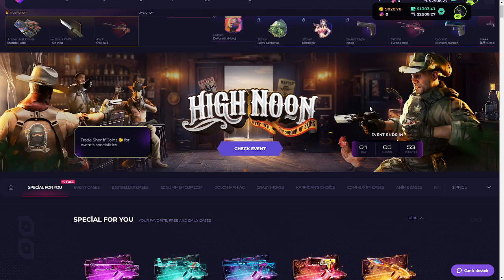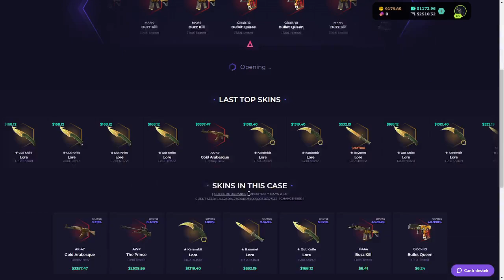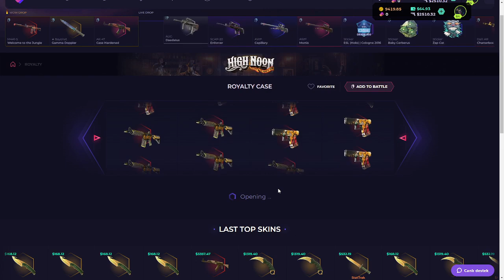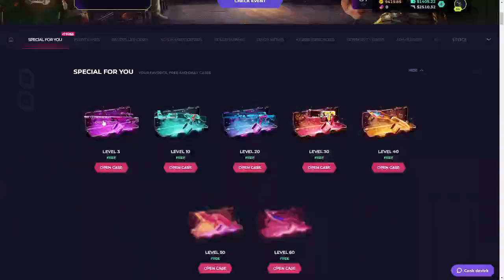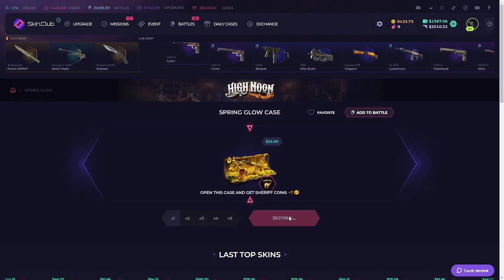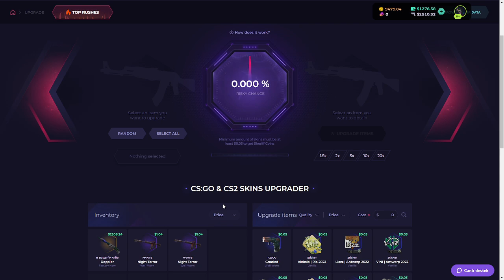RISKY CASE OPENING AND UPGRADES IN SKINCLUB?!? (Skin Club Promotion Code 2024)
CONTACT ADRESSES
  👉                                   live:.cid.485558a8a95c7525             🔥